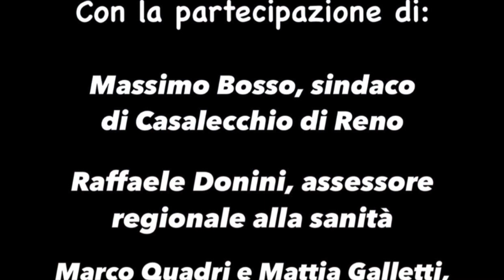Primo giorno di scuola a.s. 2020/2021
Un primo giorno di scuola diverso dal solito. In questo video prodotto dai Rappresentanti di Istituto, un grosso in bocca al lupo a tutti!